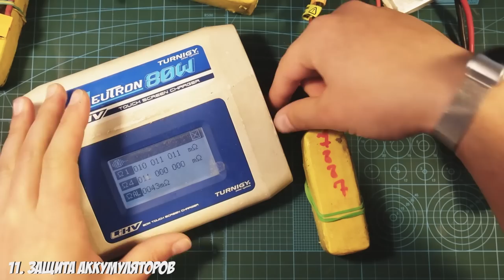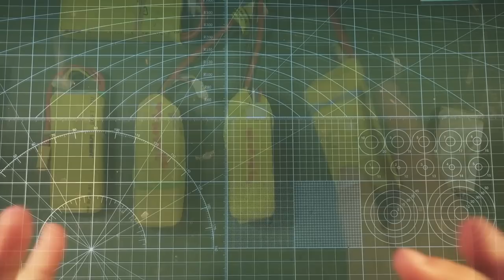☀ Все о аккумах 2. Внутреннее сопротивление, LiHV, циклы, защита, вздутие. [Хобби аккумуляторы]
Вопросы про аккумуляторы, пожалуй не уступают по популярности таким вопросам как какую аппаратуру взять и какие антенны купить. Вопрос на самом деле достаточно щепитильный и требует глубокого погружения в тему вопроса. Сегодня я расскажу, что такое аккумуляторы и с чем их едят.

В этой части:
00:01 От чего зависит внутреннее сопротивление
03:56 Как подобрать токоотдачу
05:17 LiHV и вздутие
08:02 Количество циклов
10:22 Защита аккумуляторов

СПАСИБО!